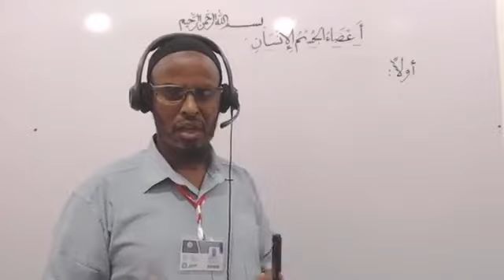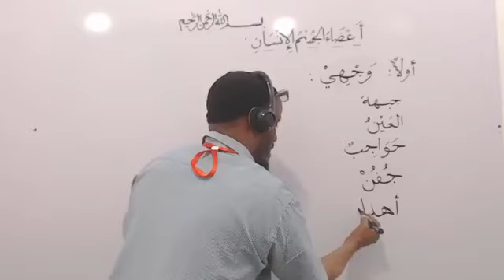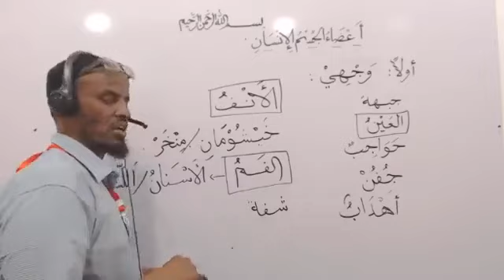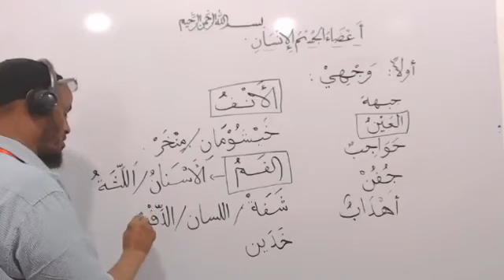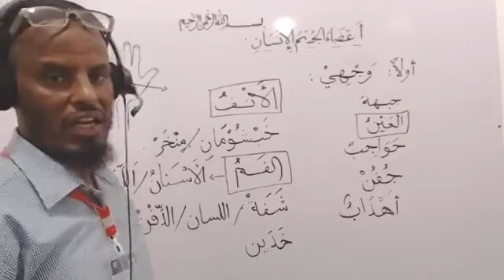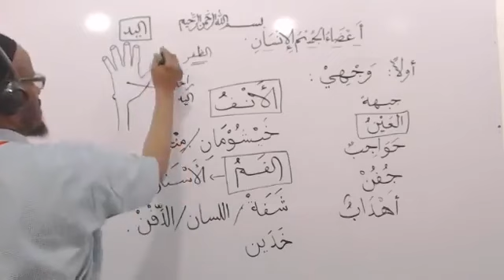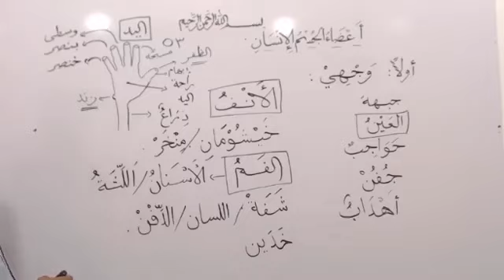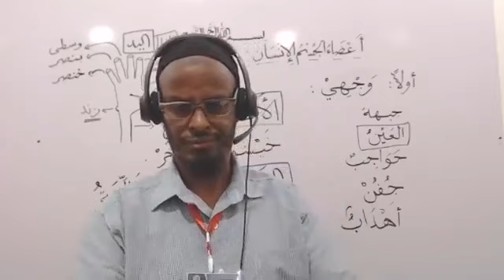Qaybaha Jidhka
Qaybaha Jidhka - Macalin Boss - Hadaad jeceshahay in aad luuqada Carabiga ku baratid qaab Online ah, nagala soo xidhiidh WhatsApp-ka Nimco